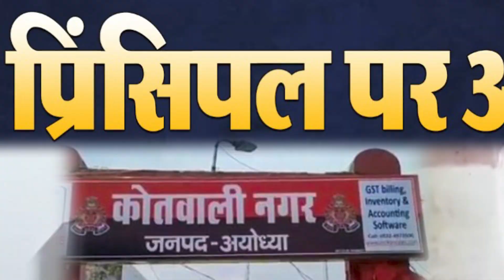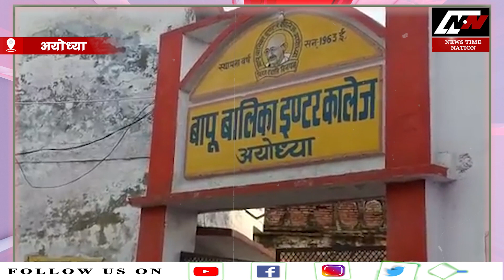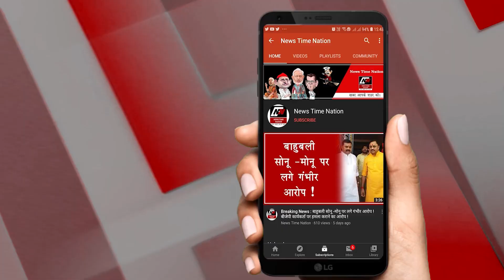Ayodhya की School Principal ने छात्रा को ये क्या कह दिया ? | News Time Nation